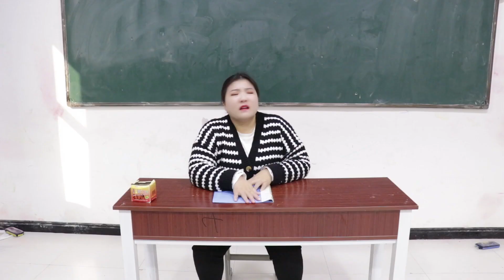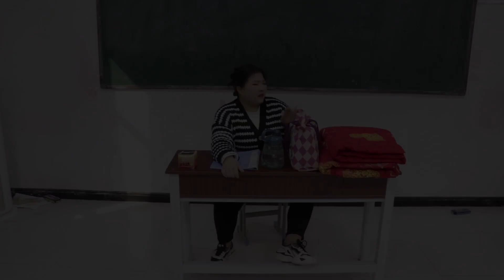假如学校实行自主选课，体育课人员爆满，语文课竟无人问津